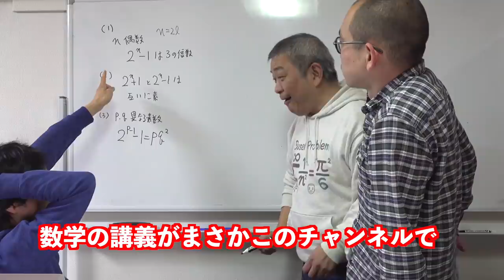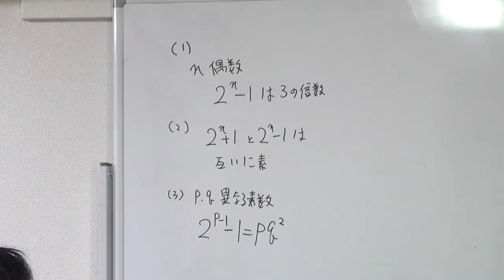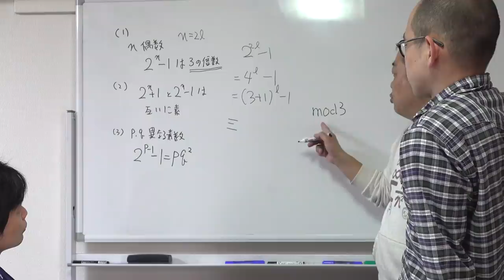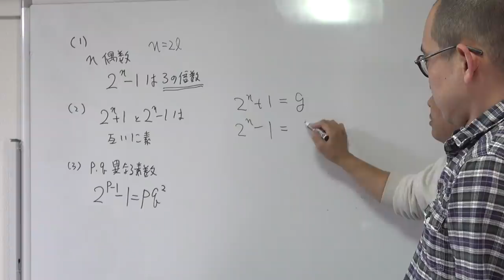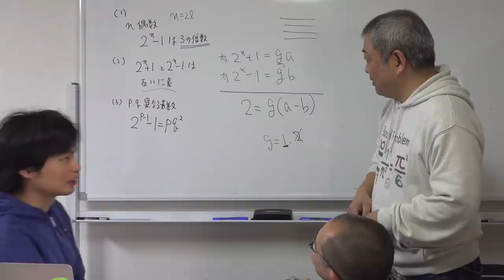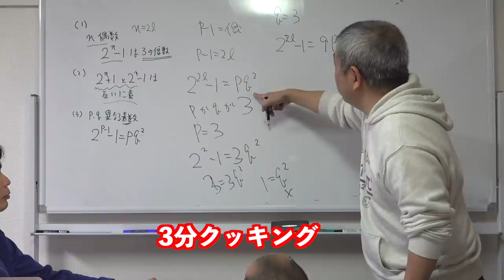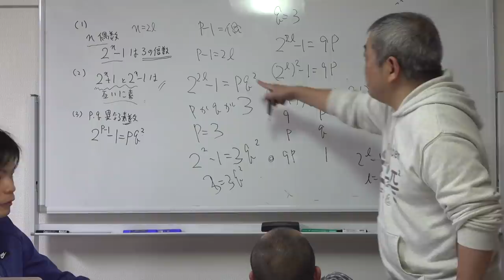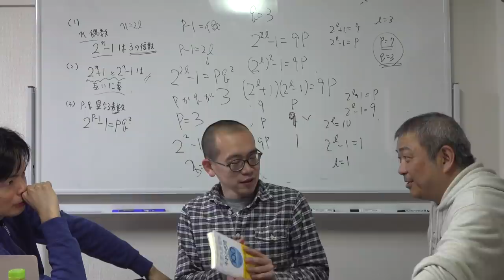東大受験TAWASHIの数学力は？【鈴木貫太郎からの挑戦状】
鈴木貫太郎さんからTAWASHIさんに数学の問題の挑戦状！九州大学の整数問題を果たして解けるのか？貫太郎さんの解説講義付き。

大学入試数学不朽の名問100

中学の知識でオイラーの公式がわかる